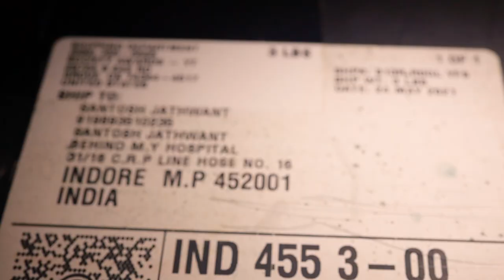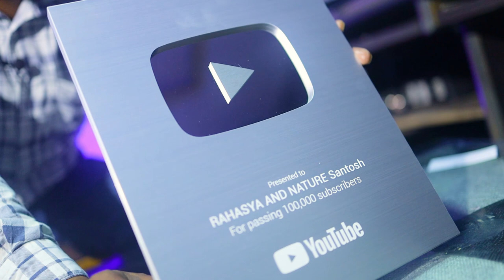Unboxing My Silver Play Button Thank you so much for your support and love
Wooohooo Guys.

Thank you so much for your support and love because this Silver Play award I got from Youtube was not possible without you all

So Thank you so much guys And Thank you YouTube Thank you so much

Soon meet you all in a new video